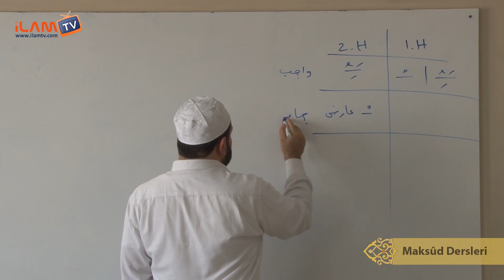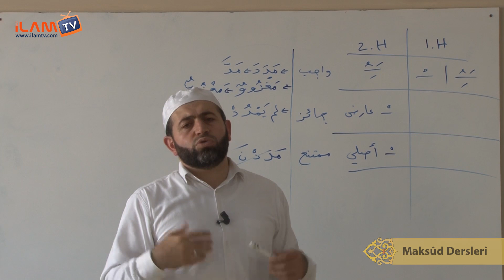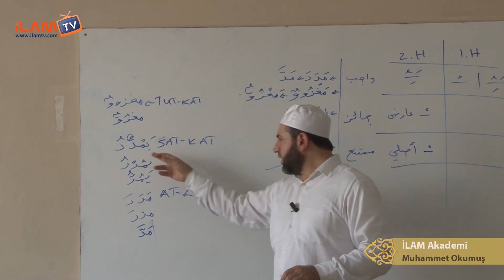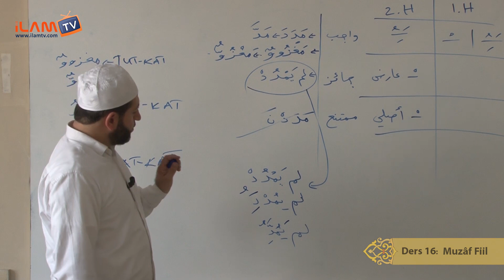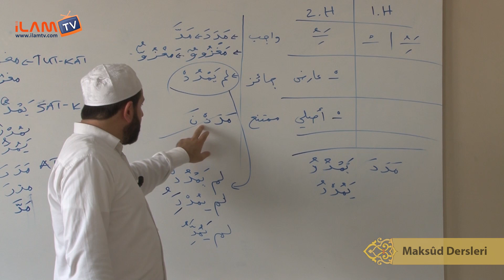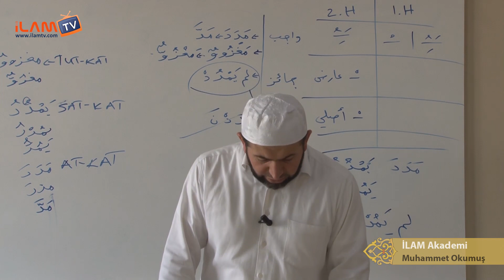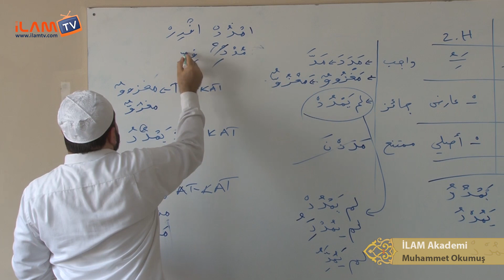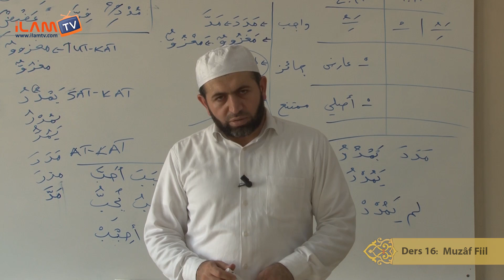Muzâf Fiil (Maksûd Dersi 16) - Arapça Dersleri - Muhammed Okumuş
İLAM Akademi Hocalarından Muhammed Okumuş ile Maksûd Dersleri